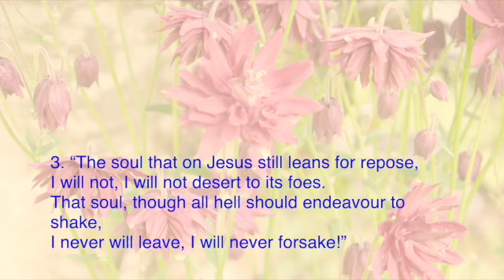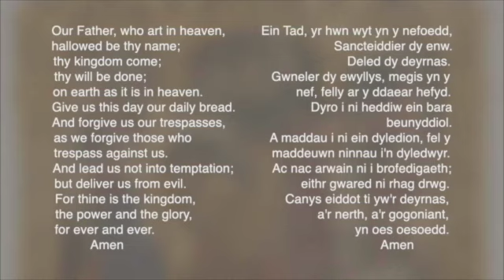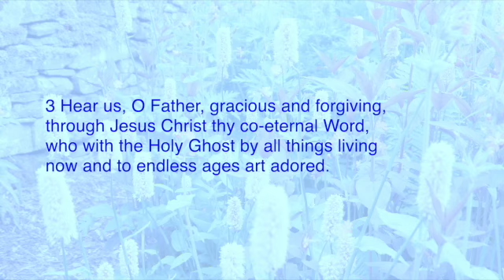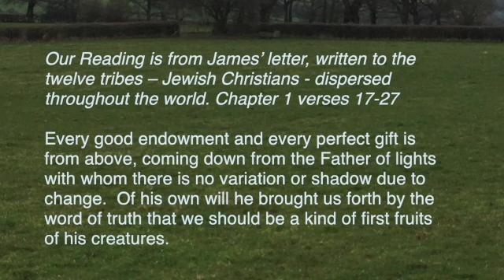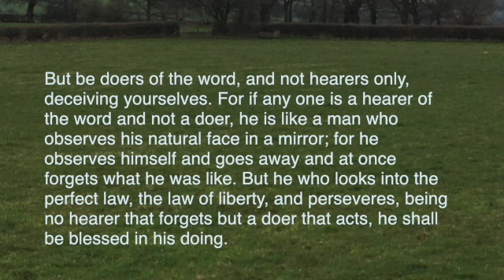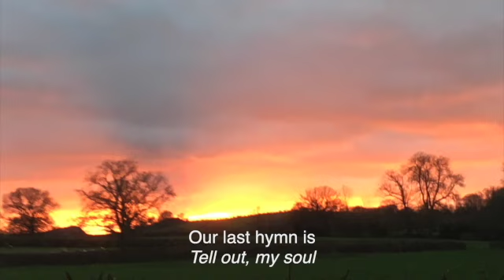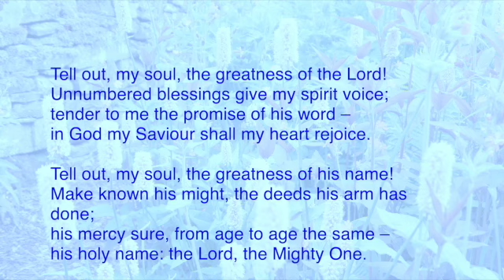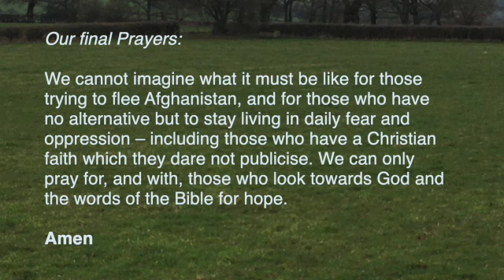Faith into Action